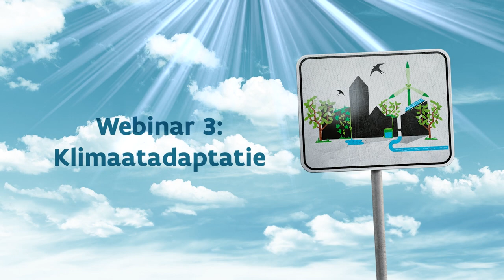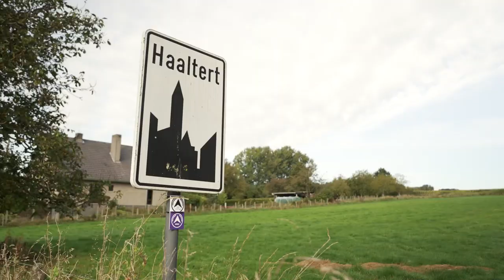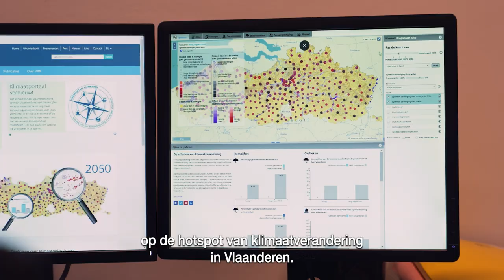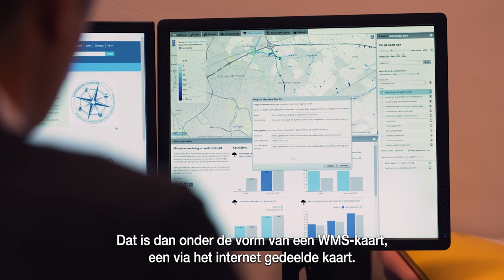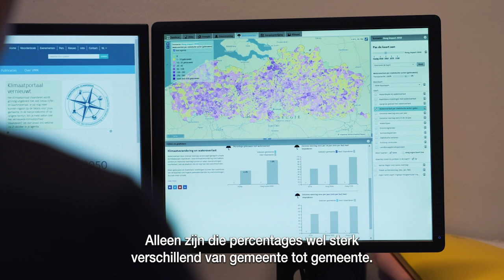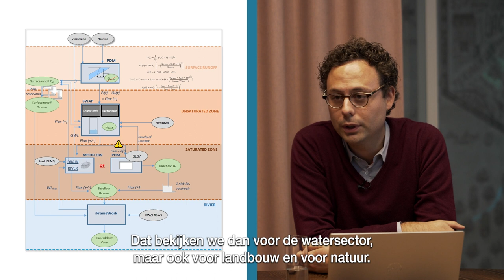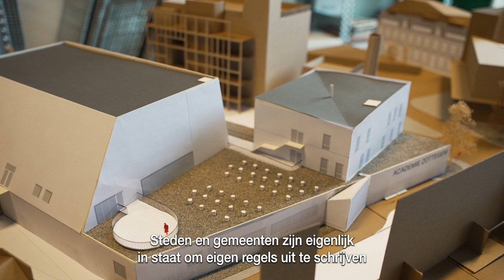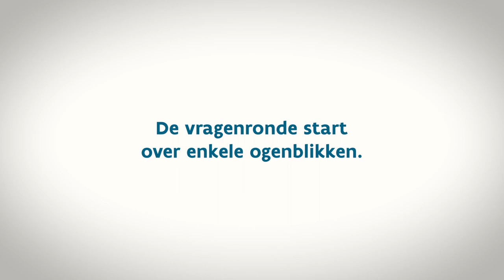Webinar Klimaatportaal - 21/10/2021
We tonen je welke data & tools het Klimaatportaal Vlaanderen ter beschikking stelt aan gemeenten om de kwetsbaarheid van klimaatverandering te analyseren. En we geven ook inzage aan tools die in ontwikkeling zijn om klimaatadaptieve oplossingen af te wegen. We gaan daarvoor tot op het terrein. We bekijken ook met enkele experten hoe ze oplossingen uitwerkten met het Klimaatportaal Vlaanderen. We zetten je graag op weg om zelf snel aan de slag te gaan met het vernieuwde klimaatportaal! Meer weten over onze webinars klimaatadaptatie

00:12 Verwelkoming
02:30 Wat zijn de vele gezichten van klimaatverandering? (Kris Cauwenbergs - VMM)
11:22 Waar zet VMM op in? Voorstelling vernieuwd Klimaatportaal Vlaanderen (Johan Brouwers - VMM)
23:25 Samen werken aan oplossingen. Het traject naar een Klimaatadaptatietool (Kris Cauwenberghs - VMM)
30:05 Getuigenissen Prof. Luc Eeckhout - Architect EVR / KU Leuven en Nele Vandenreyt - Provincie Limburg
39:05 Slotwoord
40:17 Q & A